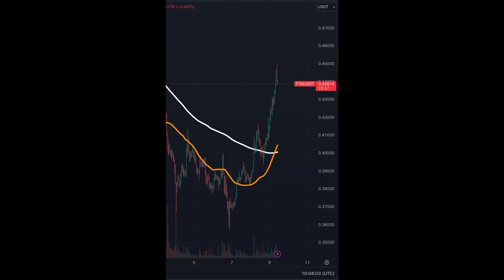Is this the Bottom for Fantom???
Did we just witness the Fantom bottom for this bullrun?